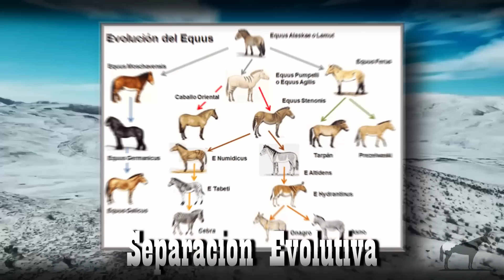"Mulas Salvajes Tibetanas" Las Únicas Que Pueden Parir Naturalmente (Kiang) 🐴-Del Cerro Soy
Del Cerro Soy:
Las mulas salvajes tibetanas son las únicas mulas en el mundo que puede parir naturalmente sin la intervención del ser humano, su secreto se basa en que en realidad, aunque se vean como mulas, no lo son, si no mas bien, se trata de una especie equina desconocida que comparte grandes similitudes con los caballos y con los burros, que es gracias a eso que se parece tanto a una mula, si quieres saber mas sobre los Kiang no te pierdas el video.